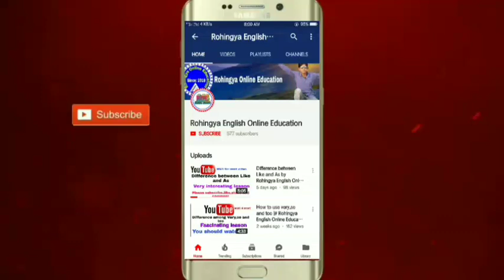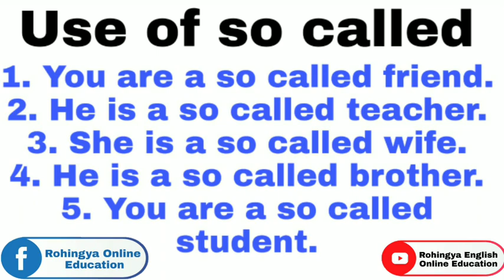Use of So called by Rohingya English Online Education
.This video has been made for those people who wanna improve their English by practicing,reading,knowing and speaking and who have willingness or eagerness to speak English.Keep on watching and sharing guys.